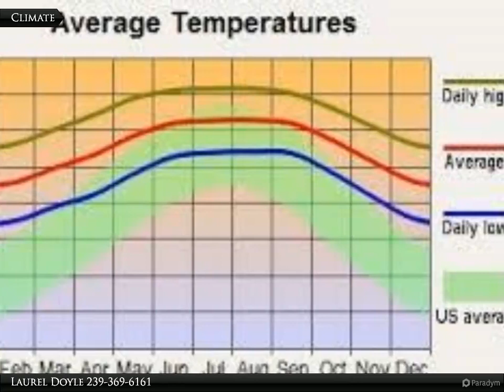1712 Scott Ave.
1712 Scott Ave.

Build your dream home here! Mostly cleared half acre lot. Get the country living with easy access to Joel Blvd., schools, shopping, churches, restaurants, Fort Myers and Labelle. If you like fishing, the Alva boat ramp is also close for fishing in the Caloosahatchie River.

Laurel Doyle
Coldwell Banker Preferred Properties